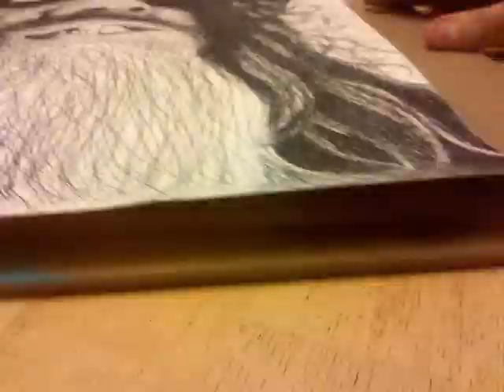JEFF LEWIS ARTWORK. Lined Up (part 3)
This one took about 6 1/2 hours, used a few pens, drank a lil bit of vodka and learned some new tricks and how to make better work. to see more like these watch the other videos and check out my Facebook page Jeff Lewis Artwork. enjoy and please please COMMENT & SUBSCRIBE!